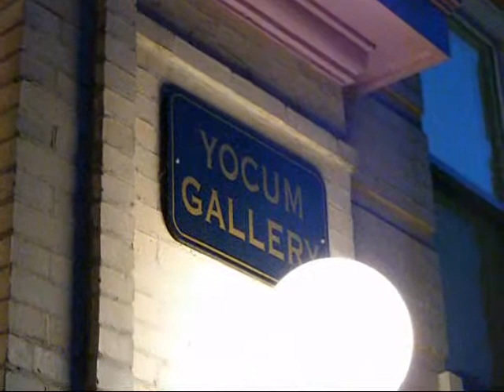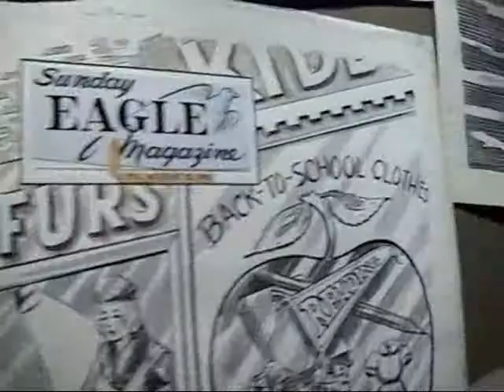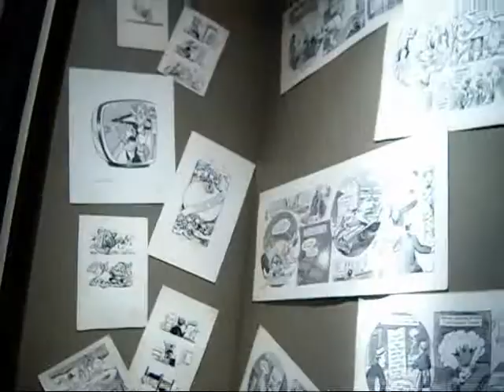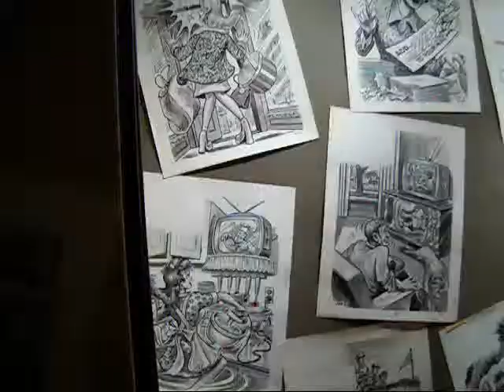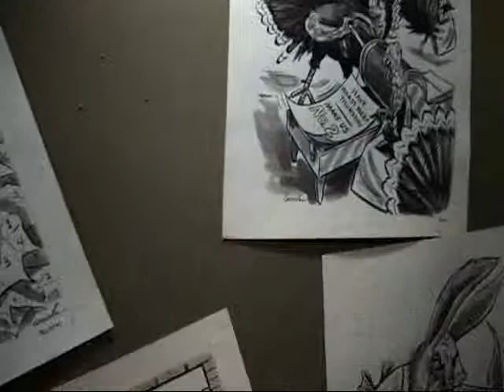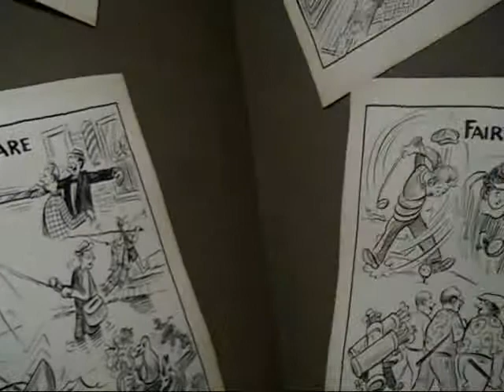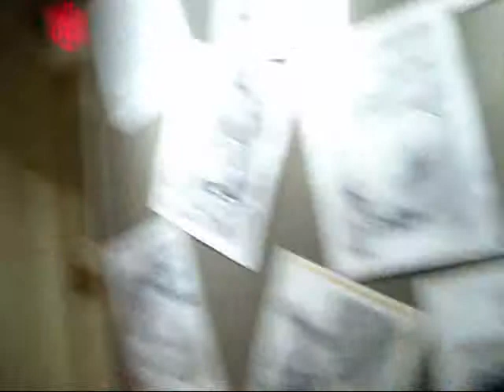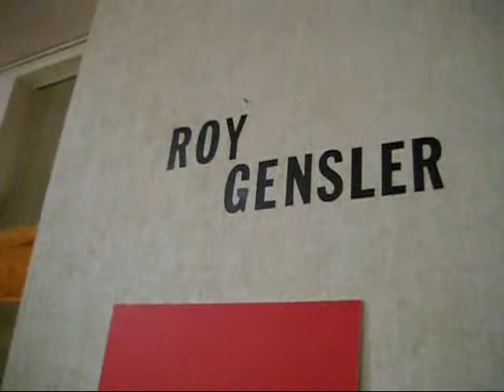Roy Gensler at Yocum Institute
The late Leroy Gensler 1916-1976, editorial cartoonist and artist for the Reading Eagle Newspaper, 25 years of work from the collection of Paula Flippin at the Yocum Institute for Art Education, Wyomissing PA